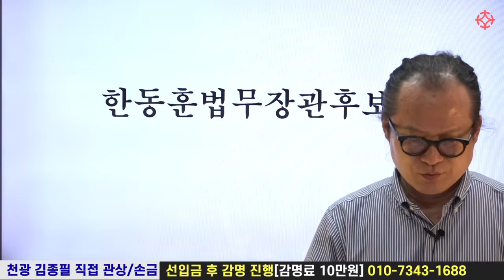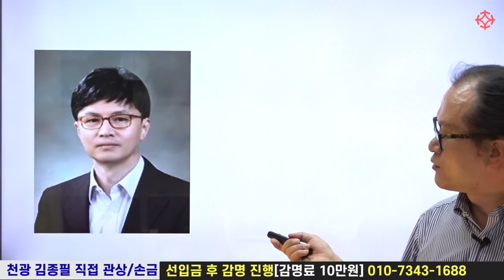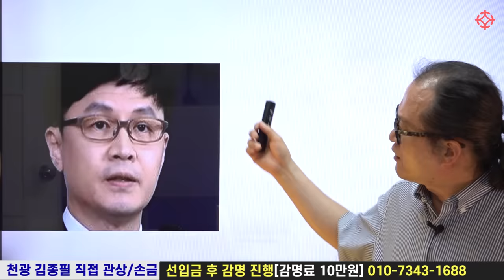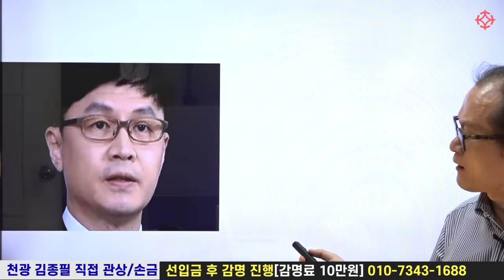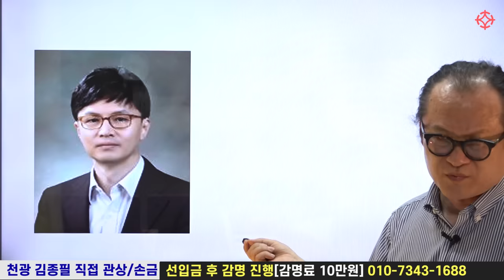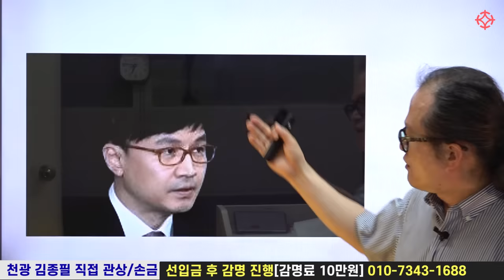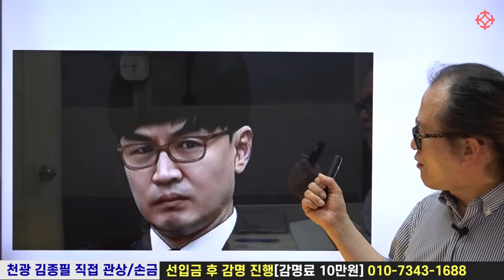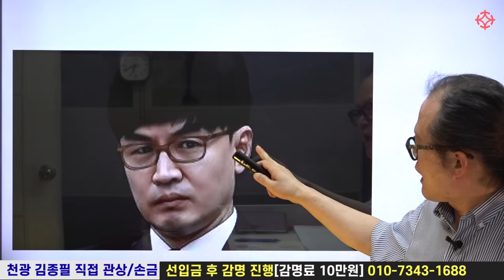한동훈 법무부장관 관상 - 천광 김원택